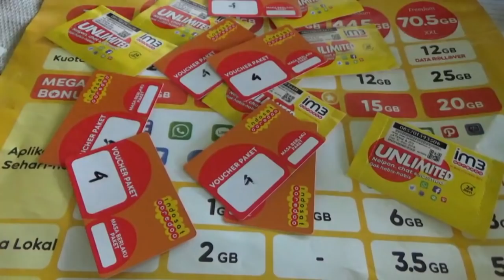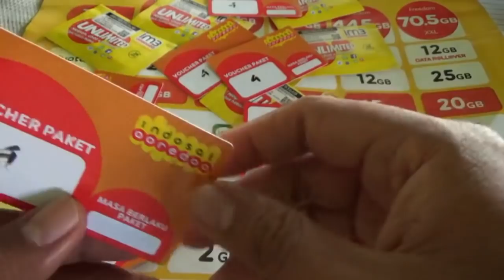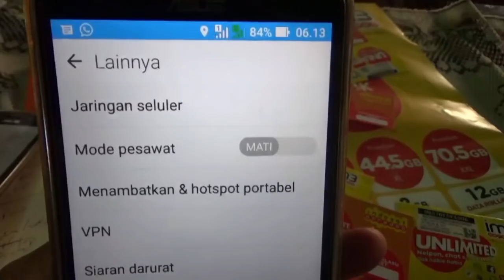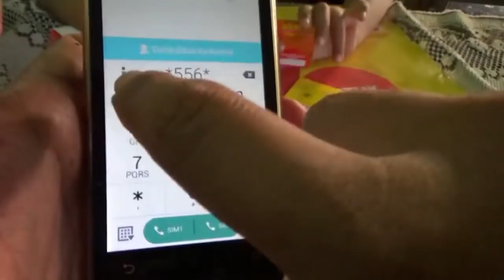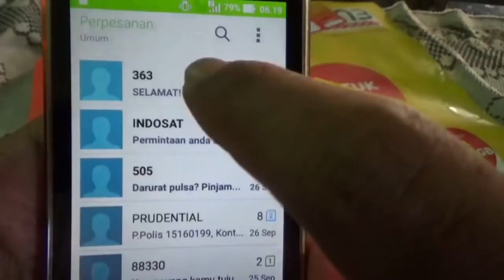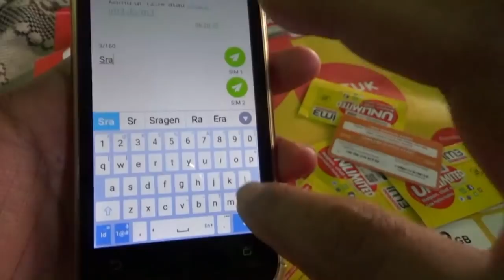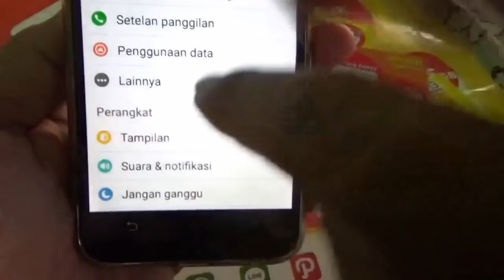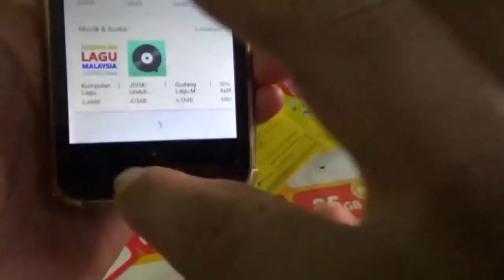Cara Mudah Menggunakan Voucher Paket Internet Indosat Sehingga Kuota Lokal Bisa Masuk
Cara menggunakan voucher untuk isi ulang kuota internet pada nomer indosat secara benar untuk menghindari adanya kuota internet yang tidak bisa masuk sehingga tidak bisa tergunakan sebagian kuota internetnya. Seakan akan pengisian paket internet menggunakan voucher lebih mudah habis ketimbang pangisian dengan menggunakan chip atau isi ulang langsung di konter konter atau outlet yang menjual paket internet indosat. Dengan mengikuti cara yang ada pada video ini maka terhindar dari kesalahan saat pengisian voucher paket internet indosat khususnya kuota internet yang ada kuota lokalnya sehingga tidak cepat habis kuota internetnya.